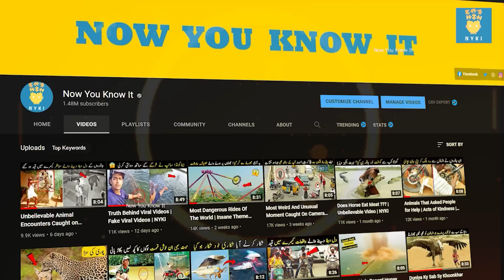The Most Incredible Wild Animal Battles | جانوروں کی خطرناک لڑائیاں | NYKI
Dosto aaj ki es video me aap jungle me honay wali The Most Incredible Wild Animal Battles , k baray main janain gy janwaron ki ye khaternak larae bht zyada khoofnaak hain Dosto animal fight ki ye videos aap ny pehly kbhi nh dekhi hu gi
Shukriya!